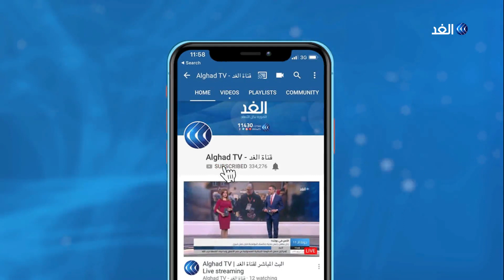معاناة كل شتاء.. غرق عشرات المنازل في قطاع غزة بسبب الأمطار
تعرض قطاع غزة لمنخفض جوي عابر، تضررت على أثره منازل المواطنين، وتحديدا في منطقة بيت لاهيا وجباليا شمال القطاع. وبررت البلدية ذلك بكميات المطر الغزيرة التي صاحبت المنخفض، بينما أعرب المواطنون عن استيائهم لتكرار المشكلة، مطالبين بحل جذري للأزمة.. مزيد من التفاصيل في تقرير روان الصوراني مراسلة الغد من غزة.